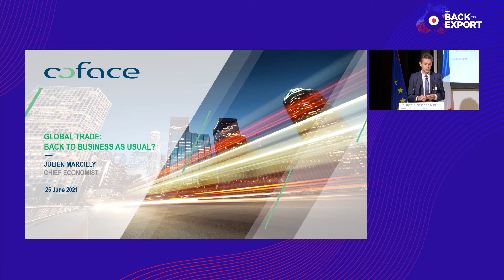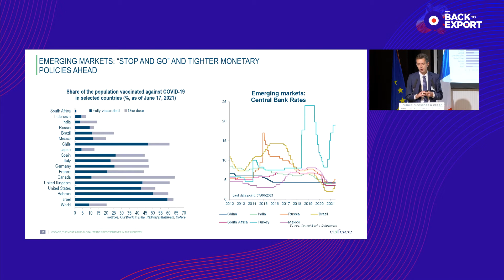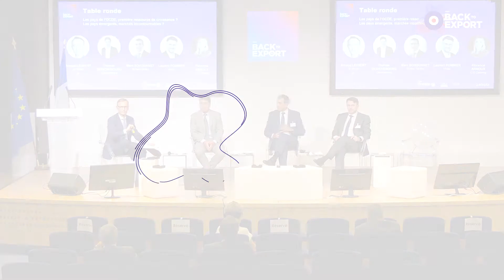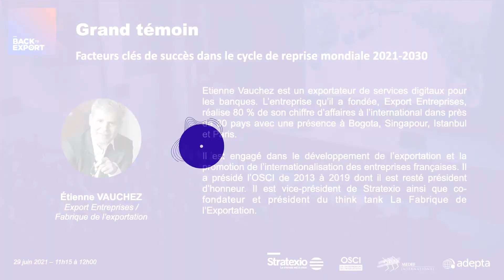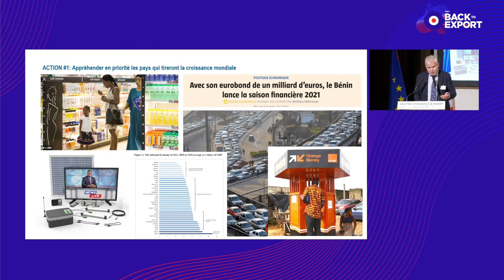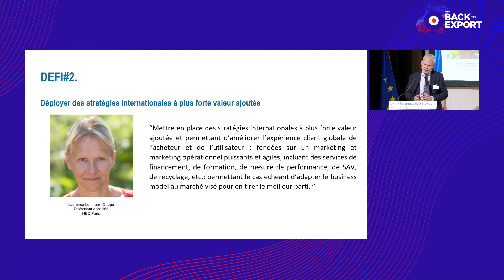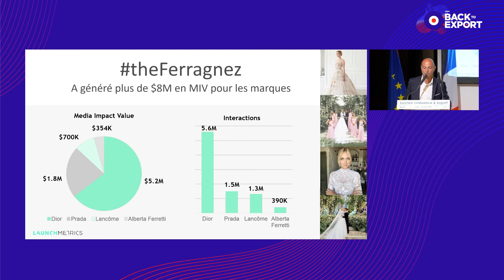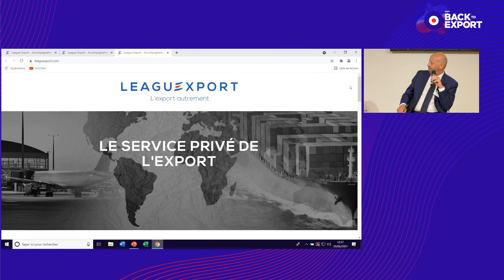BACK TO EXPORT : Replay